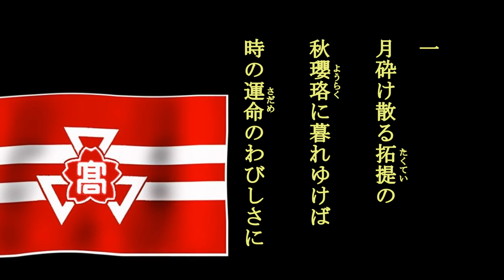月砕け散る 旧制松山高等学校の寮歌を歌う緑咲香澄